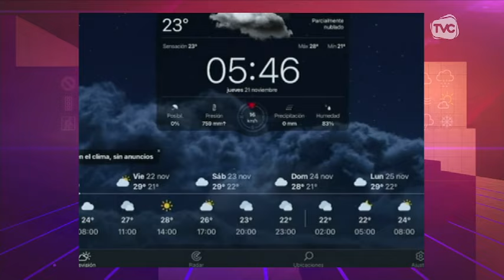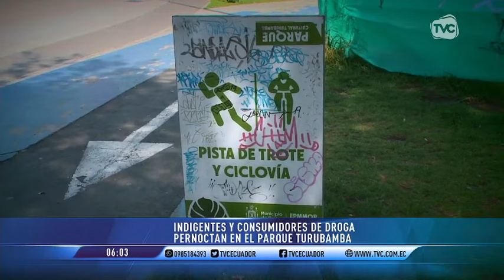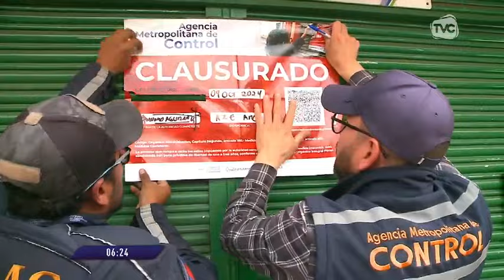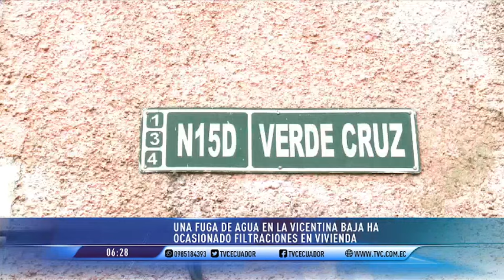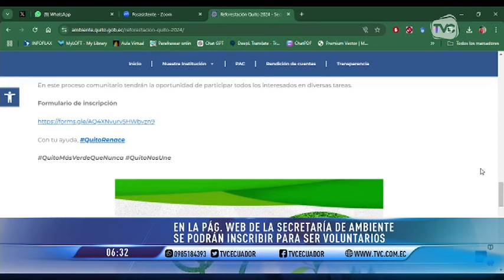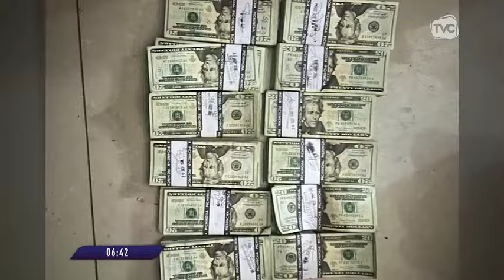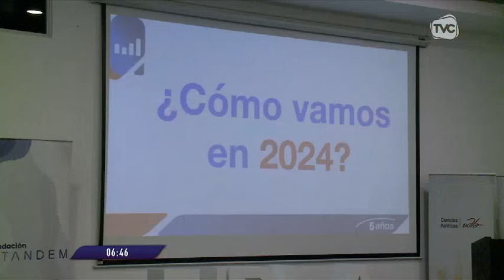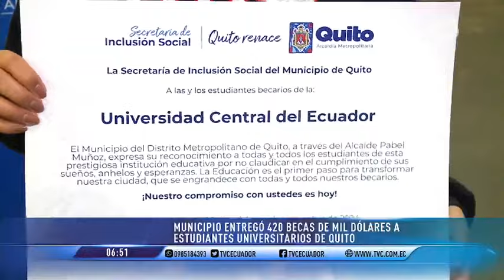TVC A Primera Hora: Programa del jueves 21 de noviembre de 2024